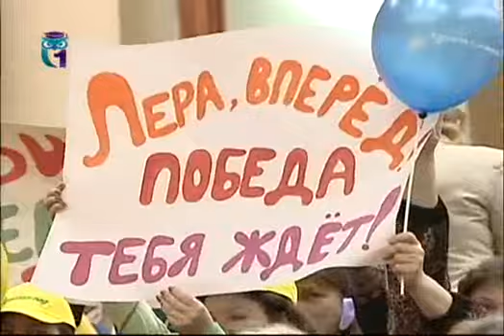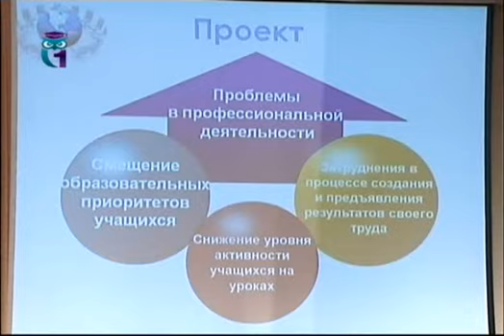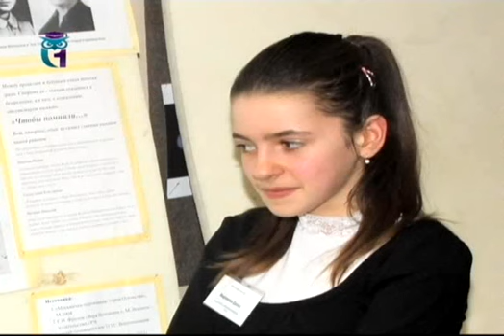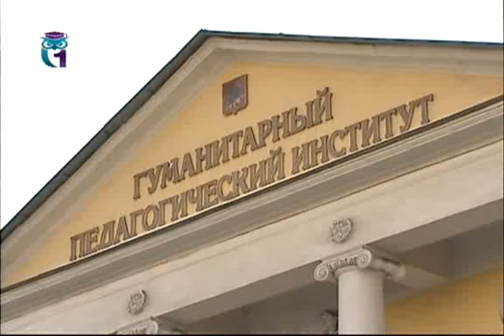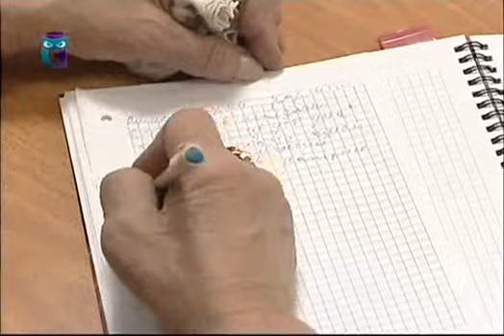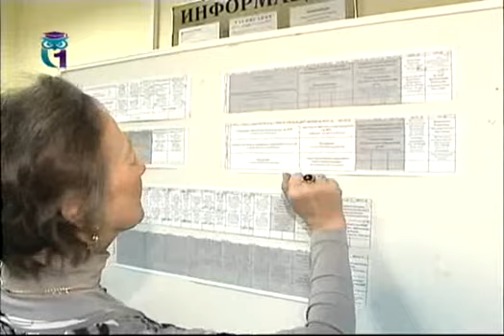Как гарантированно получить работу по окончании учебы?